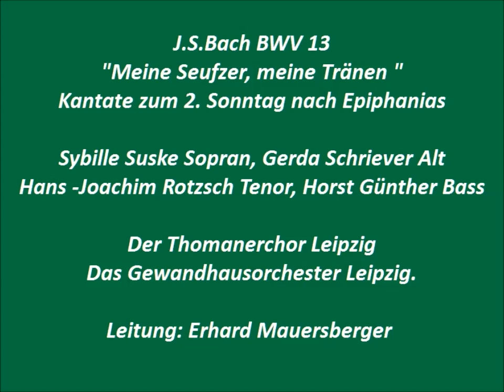Bach Kantate BWV 13 Meine Seufzer, meine Tränen, Erhard Mauersberger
Bandaufnahme vom Radio der DDR
Sybille Suske Sopran, Gerda Schriever Alt,
Hans -Joachim Rotzsch Tenor, Horst Günther Bass
Der Thomanerchor Leipzig
Das Gewandhausorchester Leipzig.
Leitung: Erhard Mauersberger ca.1967 oder früher

1.Arie Tenor: Meine Seufzer, meine Tränen, (0:00)
2.Retizaziv Alt: Mein liebster Gott lässt mich annoch vergebens (8:47)
3.Choral Chor-Alt: Der Gott, der mir hat versprochen, (9:55)
4.Rezitativ Sopran: Mein Kummer nimmet zu (12:59)
5.Arie Baß: Ächzen und erbärmlich Weinen, (14:36)
6.Choral: So sei nun, Seele, deine (21:45)